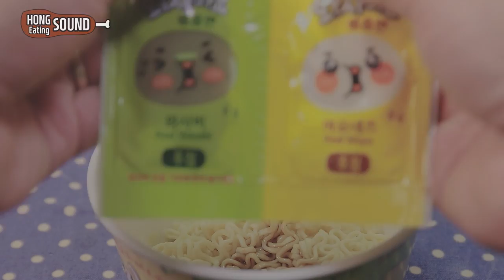No talking ASMR / 와사마요 이팅사운드 / 41분 / 노토킹 / Wasa mayo rame eating ASMR 44min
오늘은 와사마요 이팅사운드 ASMR 영상 입니다.
최대한 먹는 부분만 편집을 했고, 거친 숨소리(?)도 많이 제외 시켰습니다. 또한 이팅사운드 ASMR 영상에 맞게 소리를 좀 더 섬세하게 느끼실 수 있도록 다듬었습니다.

감사합니다!

1. 맛있게 음식 먹는걸 보고 싶어서, 식욕을 자극받기 위해(?)
2. 소리가 좋아서, ASMR 을 원해서

이거든요.

1.리얼사운드 먹방 : 실감나는 이팅사운드, 먹방으로 먹는 즐거움을 공유하는 영상, 친구들에게 이 음식 같이 먹자고 어필하고 싶을 때, 다이어트 중이라 먹고 싶지만 참아야 할 때, 심심할 때, 쉬고 싶을 때 보시면 좋습니다!

2.홍사운드 더보기 : 홍사운드의 일상, 다양한 팁과 노하우, 장비리뷰 등

3.여운이의 일상 : 홍사운드 가족의 추억을 기록하고 공유(좋은 댓글 많이 부탁드려요!)

4.ASMR 롤플레잉 : 홍사운드만의 매력과 상상력이 묻어나오는 B급 감성 롤플레잉 ASMR

5.긍정부스터(실시간 스트리밍) : 매주 수요일 저녁 10시 30분! 홍사운드와 실시간으로 소통하며 즐거운 저녁시간을 보내요!